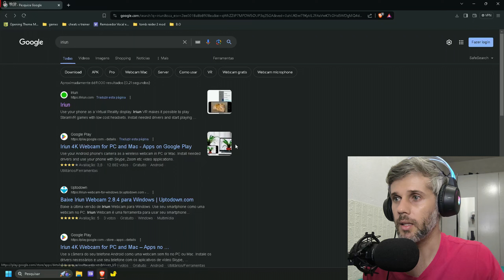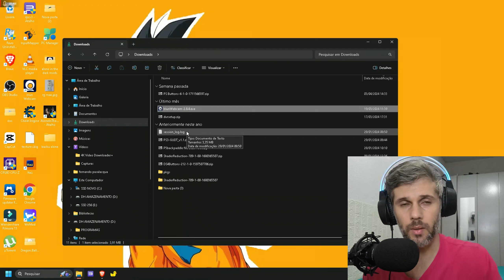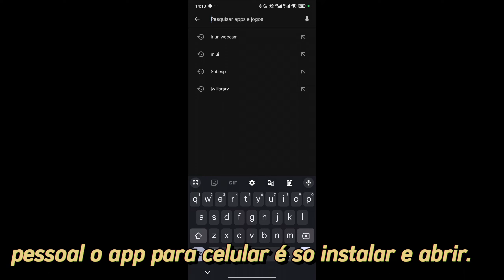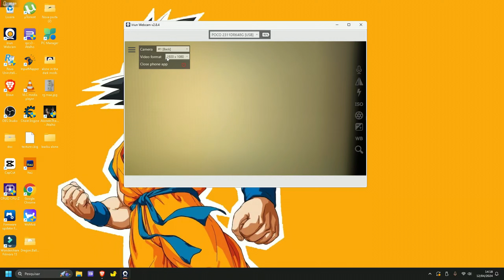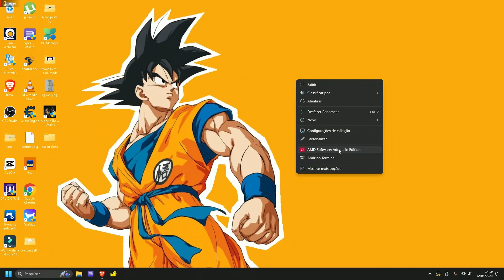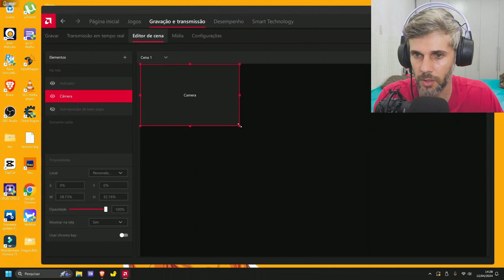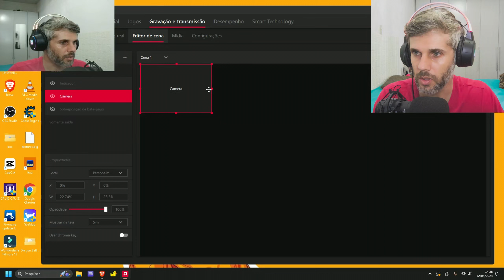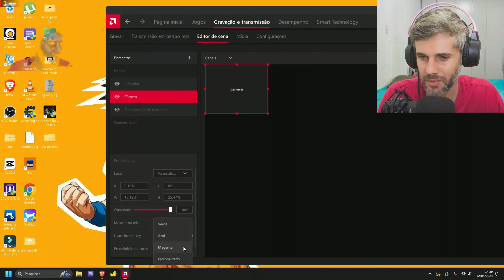como usar seu celular como webcam no AMD Adrenalin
Obg!